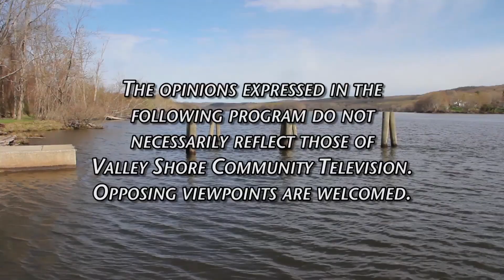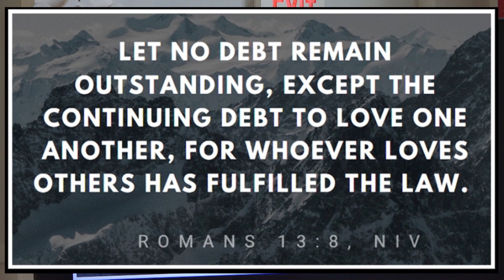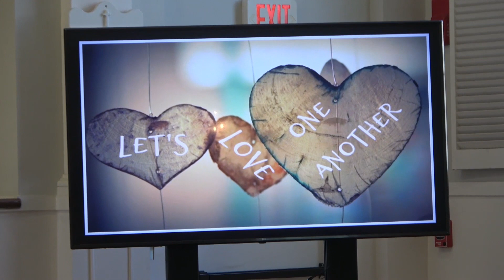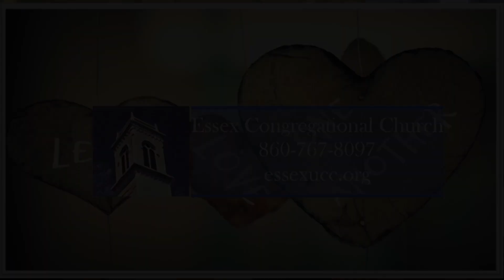Essex Congregational - March 3 2024